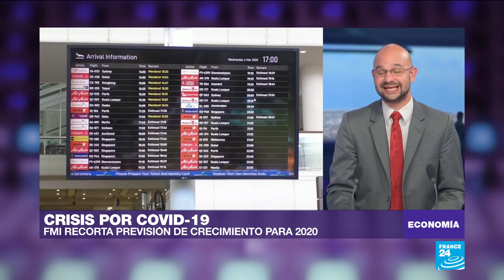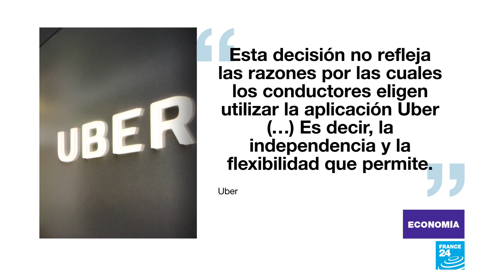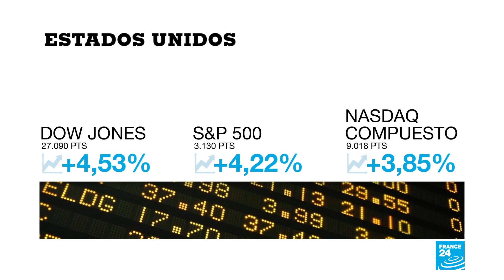Justicia francesa da un golpe a Uber y reconoce como su empleado a un conductor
La Corte de Casación de Francia dictaminó que entre el conductor de la platafomra y Uber “existe una relación de subordinación”. La empresa, con sede en Estados Unidos, rechazó la decisión.